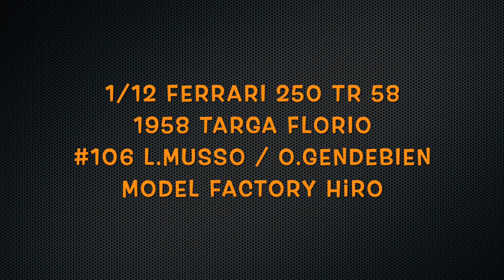Building MFH 1/12 Ferrari 250 TR 1958 Targa Florio #106 : Step 6 Complete